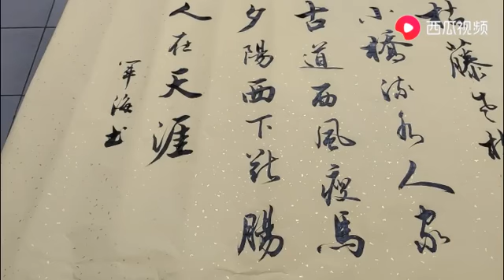一幅美妙的行书，静静地感受笔下之韵，佩服！